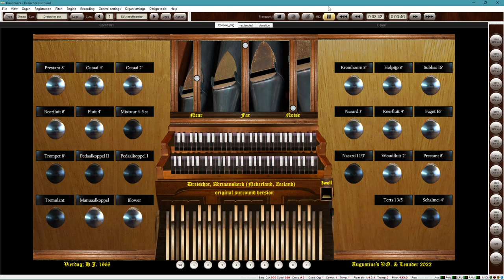Come, Behold the Wondrous Mystery on the Vierdag Organ (Dreischor), Hauptwerk (Christmas Hymn)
My performance of Come, Behold the Wondrous Mystery played on the organ. All four verses are played. Hope you enjoy my arrangement!!

Played using my MIDI-converted ALLEN 224-RTC organ console and Hauptwerk VI Virtual Pipe Organ software. The sample set used is Augustine's Dreischor Organ sample set.

Stop List:
MANUAL I                      MANUAL II         PEDAL
Prestant 8'                     Holpijp 8'            Subbas 16'
Roerfluit 8'                     [Krumhoorn 8']  [Fagot 16']
Fluit 4'                            Roerfluit 4'          Prestant 8'
[Octaaf 4']                      Nasard 3'
[Octaaf 2']                      Woudfluit 2'
[Manuaalkoppel]          Nasard 1 1/3'

All content is copyrighted and not for reuse in audio, audio/visual, or sheet music form. All rights are reserved.